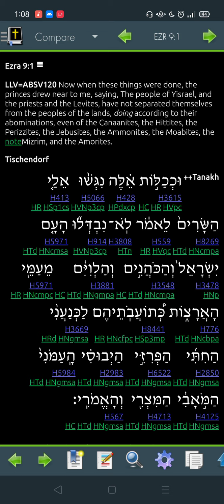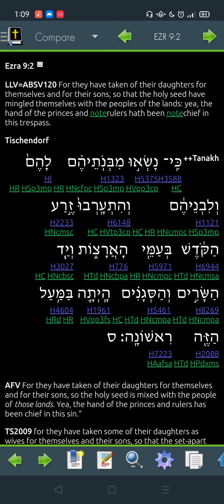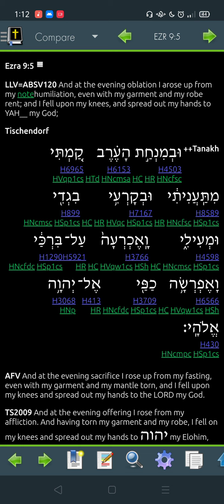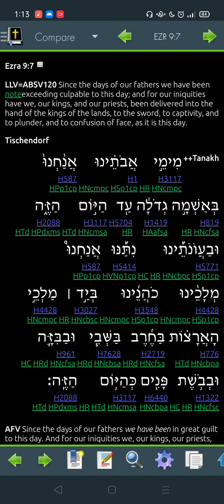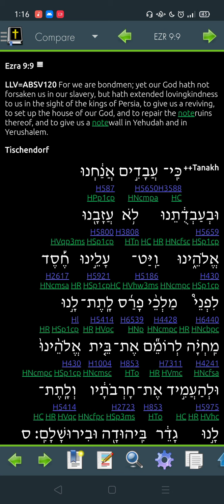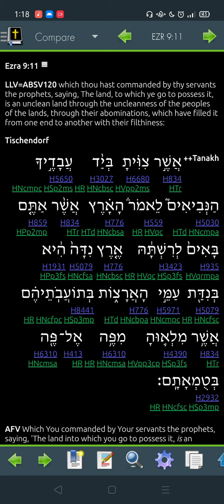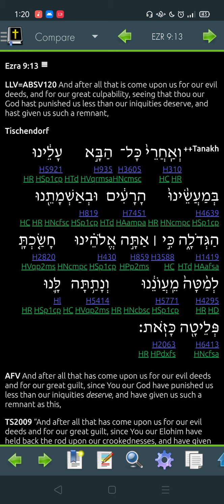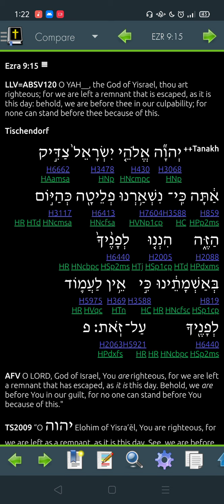Ezra 9 Hebrew -"Read Me The Bible, Garth."